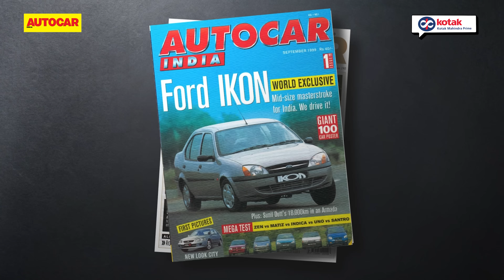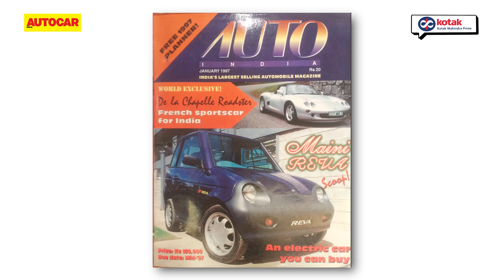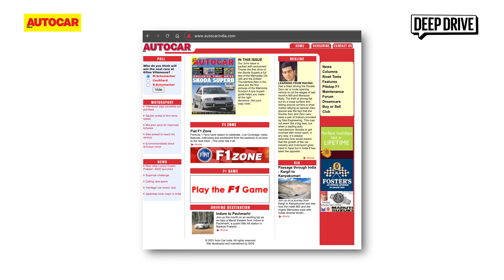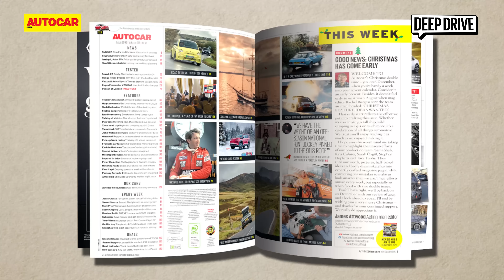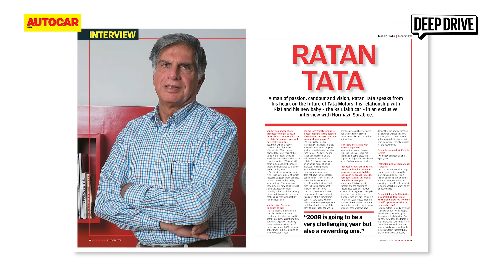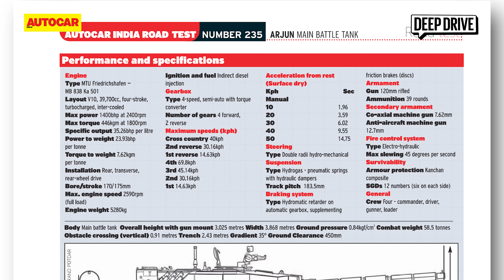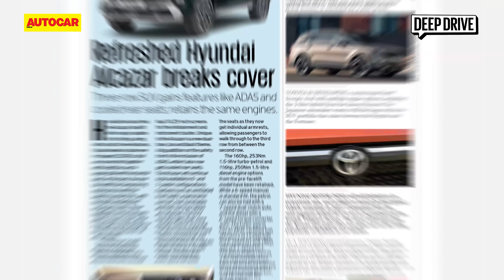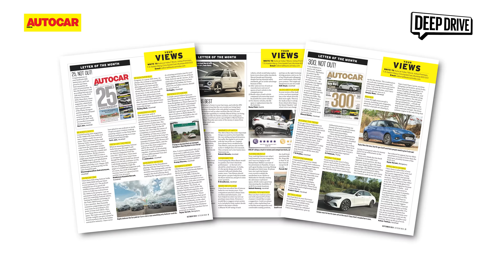Autocar India’s Silver Jubilee - A look back at 25 glorious years | Deep Drive Podcast Ep.31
Autocar India has completed 25 years! In this very special episode of the Autocar Deep Drive Podcast powered by Kotak Mahindra Prime, Hormazd Sorabjee - Editor, Autocar India - and Shapur Kotwal - Deputy Editor, Autocar India - look back at the quarter century journey.

Producer: Nikhil Bhatia
Editor: Deven Bhalla
Archives: Shrey Vaid, Lincon Rodrigues, Ganesh Jadhav
Graphics: Rohit Kesarkar, Yuvraj Dhurmekar

By sending an SMS, you are hereby giving your consent to receive call/communication from Kotak Mahindra Prime Ltd for marketing purposes through Telephone/Mobile/SMS/Email for the above mentioned product/offer and that such content shall prevail over any current or subsequent registration of your number in the National Do Not Call Registry. T&C apply.

Amazon Music

Chapters -
0:00 - Introduction
0:54 - How Autocar India started
6:28 - The early days
12:40 - Autocar India's greatest hits
14:02 - Epic road trips
15:10 - Autocar India in F1!
15:38 - Exclusive interviews
17:16 - Stories with the Armed Forces
21:40 - A record setting journey
22:20 - Data
23:15 - Content excellence